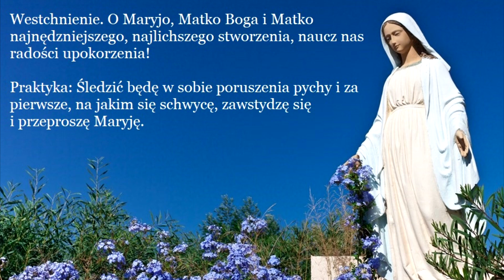29/31 ROZMYŚLANIA NA KAŻDY DZIEŃ MAJA - DZIEŃ XXIX - O pokorze Maryi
ROZMYŚLANIA NA KAŻDY DZIEŃ MAJA - ZAPISKI Z KONFERENCYJ MAJOWYCH ,KS.ZYGMUNTA GOLIANA

 DZIEŃ XXIX - O pokorze Maryi

(Pisownię i słownictwo nieznacznie uwspółcześniono)

Pozwolenie Władzy Duchownej:
Można drukować.
Kraków, dnia 1 lutego 1930.
Ks. Stanisław Cisek T. J.
Prowincjał Małopolski.
L. 1483/30
Pozwalamy drukować.
Z Książęco-Metropolitalnej Kurii
Kraków, 7 lutego 1930.
† Stanisław, Bp.
wik. gen.
Ks. A. Obrubański
kanclerz.

Jeden z redaktorów Tygodnika Warszawskiego oraz Tygodnika Powszechnego w pierwszym okresie jego istnienia (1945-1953) nazwał ks. Zygmunta Goliana gigantem renesansu katolicyzmu polskiego a słuchający jego wystąpień hr. Ludwik Dębicki publicysta, pamiętnikarz, dziennikarz, krakowskiego "Czasu" pisał o nim „wszystkich (spośród młodszych ówczesnych kaznodziei) zaćmiewa młody kapłan, który postawą i obliczem, zdaniem biskupa łętowskiego przypominał Stanisława Kostkę a później przypominał krasomowstwem Piotra Skargę. Był to wielki artysta słowa Bożego…”. O jednej z najbardziej wyrazistych postaci w dziejach polskiego XIX-wiecznego kościoła ks. Zygmuncie Golianie, pierwszą biografię napisał Wojciech Baliński, krakowski historyk, muzealnik, współzałożyciel Centrum Dokumentacji Czynu Niepodległościowego. „Kapłan Bożego miłosierdzia. Ksiądz Zygmunt Golian (1824 –1885)” to barwna, bogato udokumentowana opowieść nie tylko o życiu i działalności tego wybitnego krakowskiego kaznodziei, duszpasterza, ultramontanina, ale także o ważnych i zróżnicowanych środowiskach, w podzielonej granicami zaborów, dawnej Rzeczpospolitej. Z Wojciechem Balińskim, w historycznej odsłonie „Dobrych książek” rozmawia Jolanta Drużyńska.

3PROŚMY ŚWIĘTYCH POLAKÓW W NIEBIE, A POMOGĄ NAM ODMIENIĆ NASZĄ OJCZYZNĘ - ŚW. URSZULA LEDÓCHOWSKA

LITANIA DO ŚWIĘTEJ URSZULI LEDOCHOWSKIEJ - 29 MAJ - WSPOMNIENIE

URSZULA - ŻYCZENIA IMIENINOWE DLA CIEBIE 💙💙💙

ZESŁANIE DUCHA ŚWIĘTEGO - WG WIZJI MARII Z AGREDY -MISTYCZNE MIASTO BOŻE

ŻYCZENIA IMIENINOWE DLA MAGDALENY 💟💟💟

ZIELONE ŚWIĄTKI - ANNA KATARZYNA EMMERICH

LITANIA DO DUCHA ŚWIĘTEGO

PRZYBĄDŹ DUCHU ŚWIĘTY - SEKWENCJA DO DUCHA ŚWIĘTEGO

KORONKA PRZEBŁAGALNA DO DUCHA ŚWIĘTEGO

KORONKA DO DUCHA ŚWIĘTEGO

1/2 OSTATNIE DNI PRZED WNIEBOWSTĄPIENIEM – ANNA KATARZYNA EMMERICH

2/2 WNIEBOWSTĄPIENIE - WEDŁUG WIZJI Bl. A.K. EMMERICH